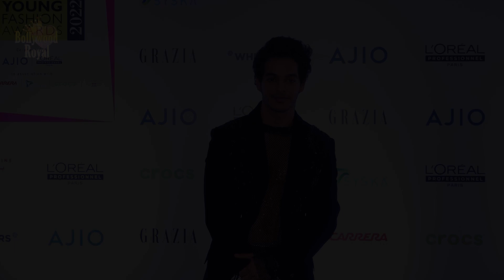Ishaan Khatter Will Make You Drool Over In His Netted Tee @Grazia Young Fashion Awards 2022